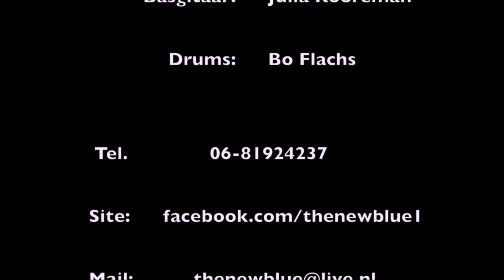The New Blue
Jazz, Funk en Blues

Gitaar: Jim van der Zee
Basgitaar: Julia Kooreman
Drums: Bo Flachs